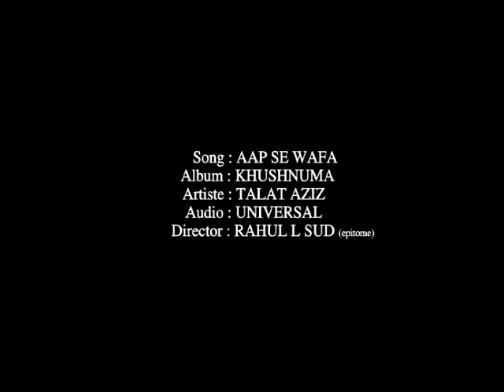Talat Aziz - Aap Se Jo Wafa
Watch the official music video of 'Aap Se Jo Wafa' by Talat Aziz.